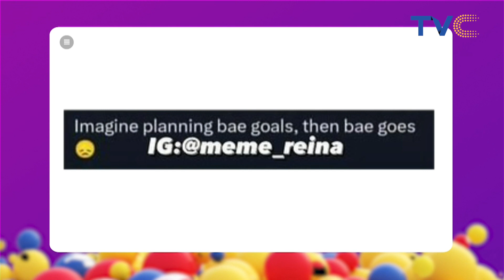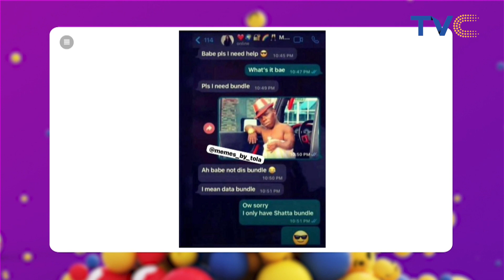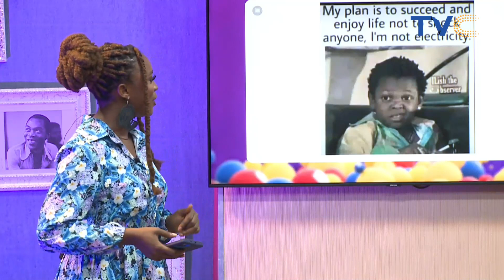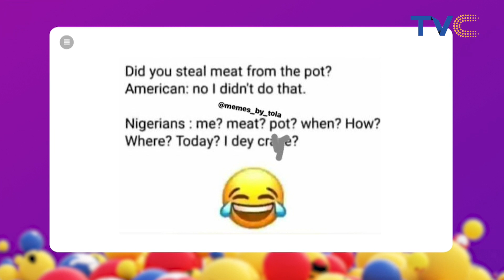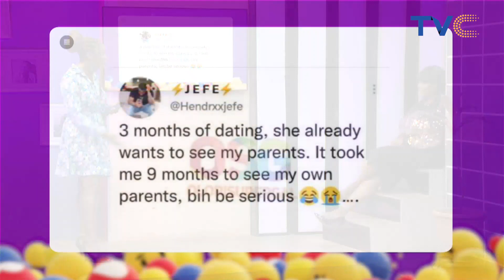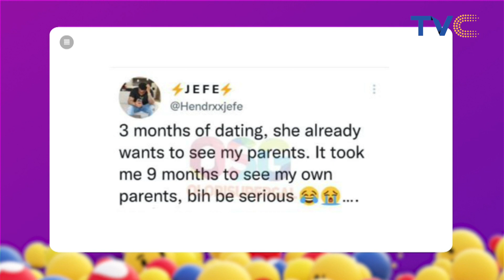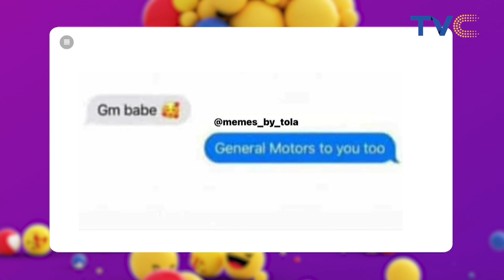Mind-Blowing Memes And Tweets On Social Media Today | VIDEO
esplashontvc || October 3rd, 2023